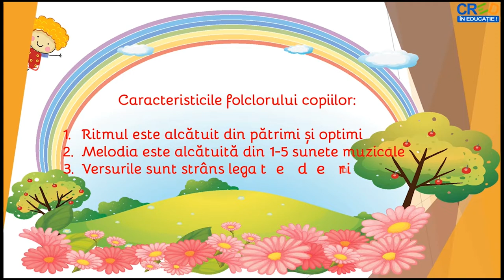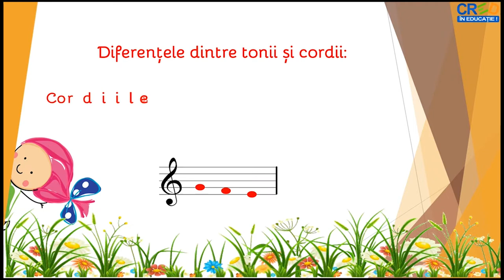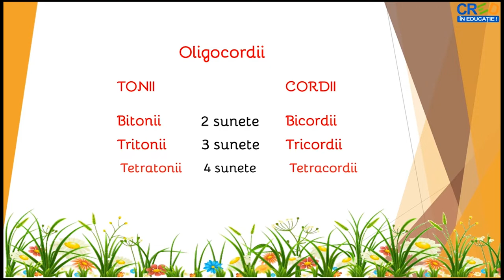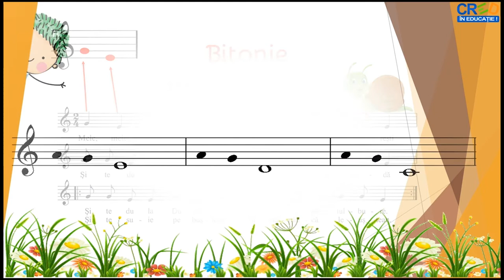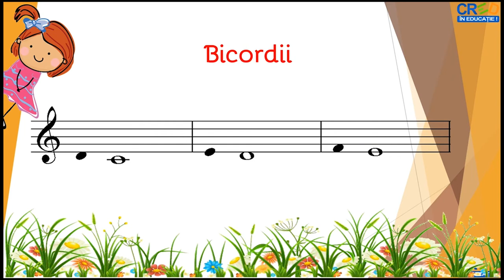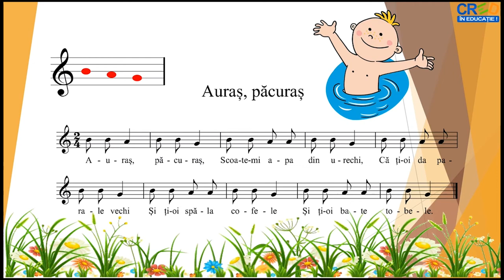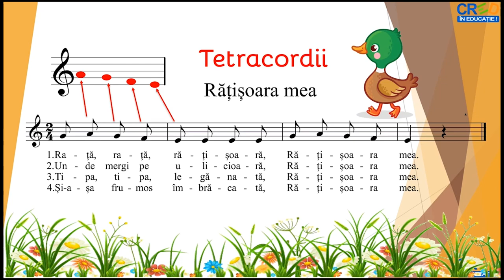Oligocordii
Resursa oferă exemple de scări oligocordice și cântece întâlnite în folclorul copiilor.
Pentru o mai bună înțelegere a noțiunii de oligocordie, fiecare scară este prezentată separat, având exemplul muzical cu indicația scării în partea de sus a paginii
Modul de valorificare a resursei:
- Resursa poate fi utilizată în cadrul activităților de predare și de consolidare a noțiunilor referitoare la folclorul copiilor și scările modale utilizate.